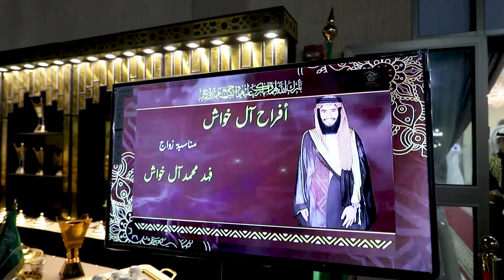حفل زواج / فهد بن محمد ال خواش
تصوير حفلات ومناسبات
الجبيل /شارع جده 013/3611726